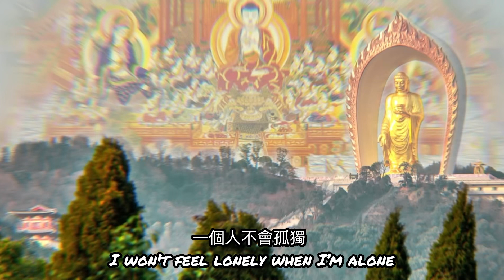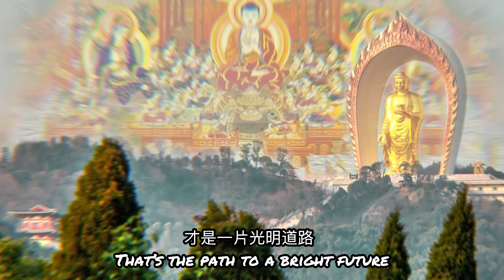Buddhist song - O, Compassionate Buddha! | 《我佛慈悲》路勇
《我佛慈悲》
Singer: 路勇

當我踏上這條路
When I embarked on this path
結局未知的旅途
to a journey with an unknown ending
不管前方是悲是苦
No matter what sorrow or suffering lies ahead
我願承受一一克服
I'm willing to endure and overcome them all

一個人不會孤獨
I won't feel lonely when I’m alone
因為我心還有佛祖
As I have the Buddha in my heart
寂寞時候對他講述
When I’m lonely, I’ll talk to Him
他會讓我一一領悟
and He will help me realise everything

啊 慈悲的佛祖
O, compassionate Buddha!
克服一切我才領悟
After overcoming everything, I’ve realised
千山萬水從不覺苦
Passing through a long and arduous journey, I’ve never felt suffering
我心向佛就是幸福
With my heart on the Buddha, I am joyful

啊 慈悲的佛祖
O, compassionate Buddha!
我願跟隨你的腳步
I am willing to follow in your footsteps
默默的為蒼生祝福
Silently praying and wishing well for the people
才是一片光明道路
That’s the path to a bright future

啊 慈悲的佛祖
O, compassionate Buddha!

啊 慈悲的佛祖
O, compassionate Buddha!

啊 慈悲的佛祖
O, compassionate Buddha!

啊 慈悲的佛祖
O, compassionate Buddha!